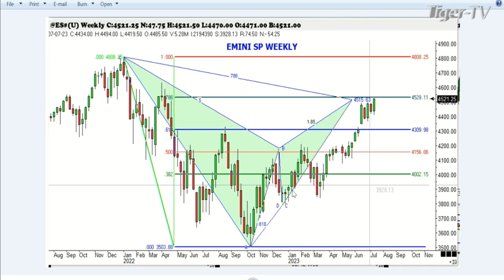July 13th, 1PM ET Market Update on TFNN - 2023